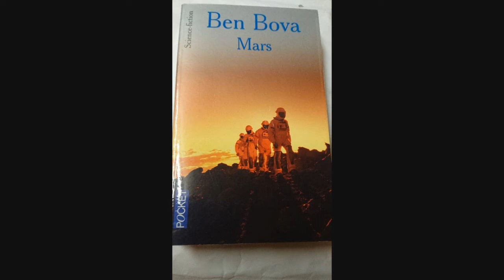N° 46 - Ben Bova Mars